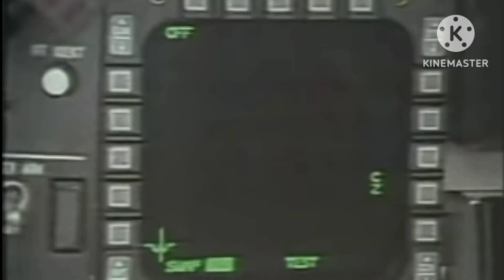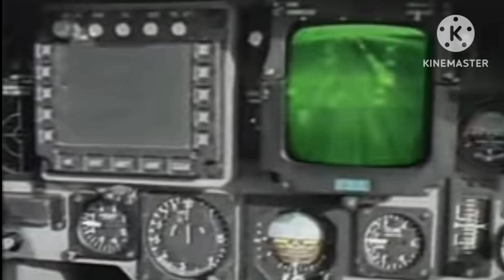Pakistan zindabad song || Sahir Ali bagga